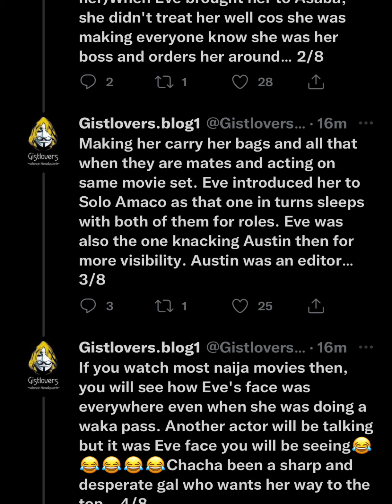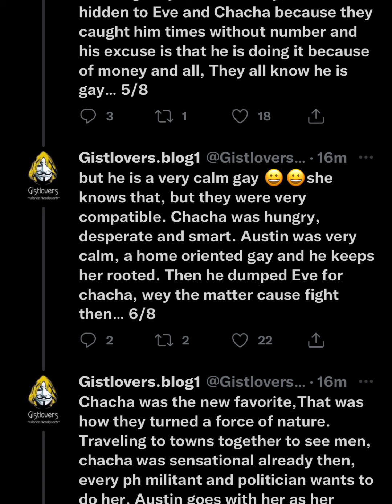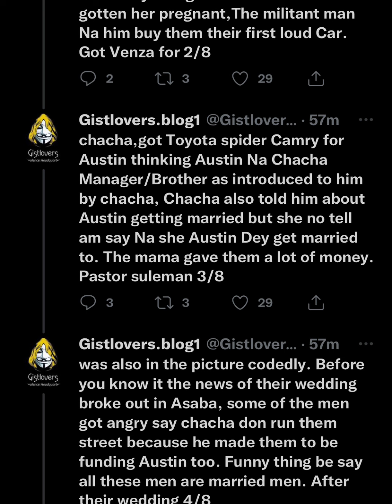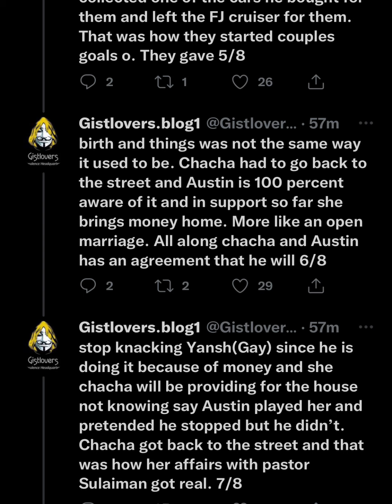CHA CHA EKE AND HUBBY IN A HOT MESS,EXPOSED, EBUKA CELEBRATED BY WIFE ON HIS BIRTHDAY